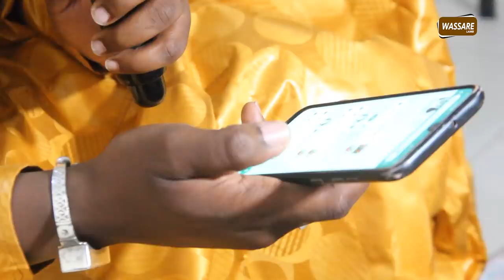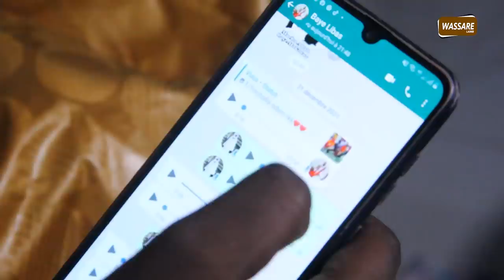Defaite de Balla Gaye 2 sur Bombardier, le feticheur Idrissa Ndiaye apporte des preuves.....